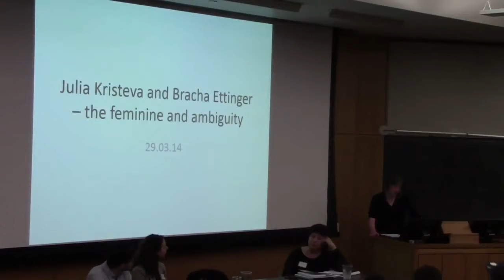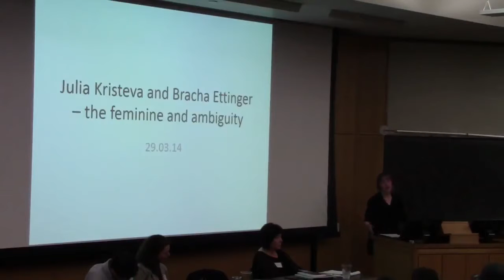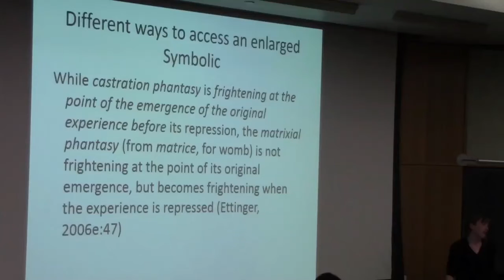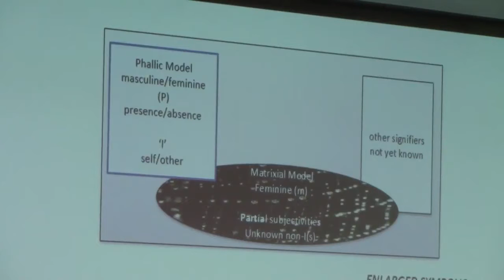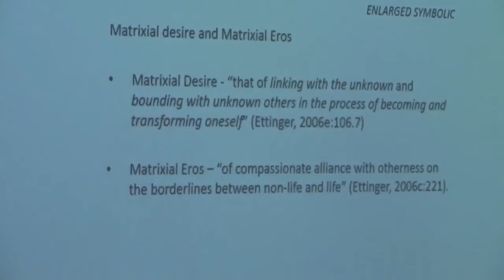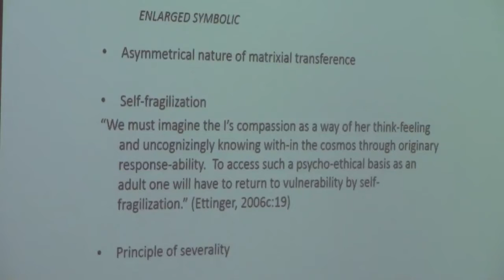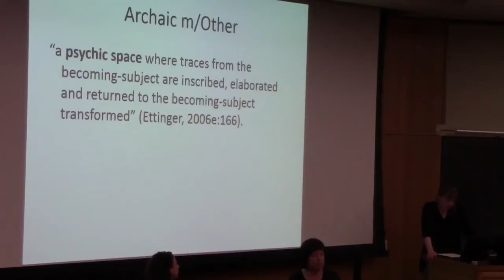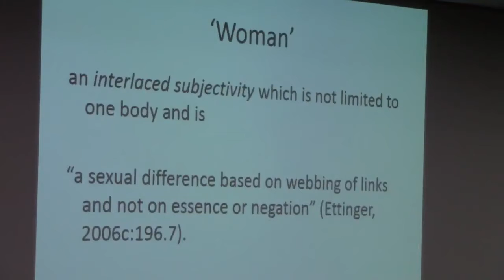4-A. Concepts of Women, Visions of Feminism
MODERATOR:
Alberto Bejarano Romo
(University of Memphis)
SPEAKERS:
Noëlle McAfee
(Emory University), "For Love of the World: Kristeva's and Arendt's
Liberatory (but Not-Quite-Feminist) Cosmopolitanisms";
Noirin Mac Namara
"Julia Kristeva and Bracha Ettinger - the feminine and ambiguity";
Elisabeth Paquette
(York University),
"A Dialogue between Kristeva and Wittig: Transgressing the Category of Woman" Kristeva Circle 2014 Nashville